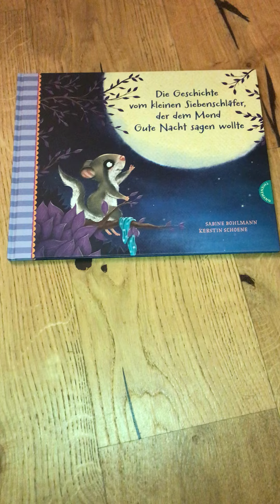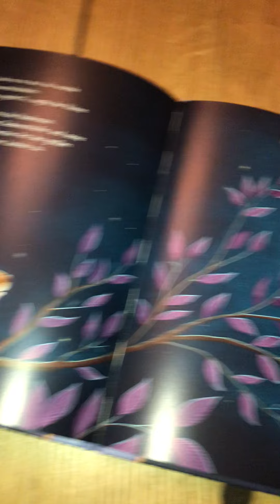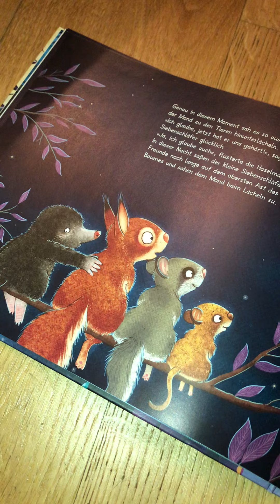Heidi stellt "Siebenschläfer - Mond" vor